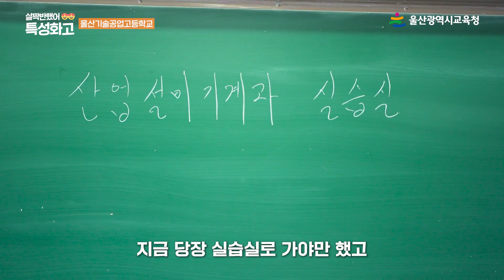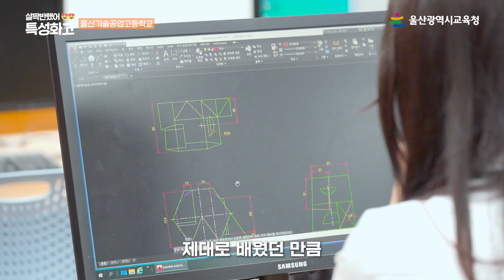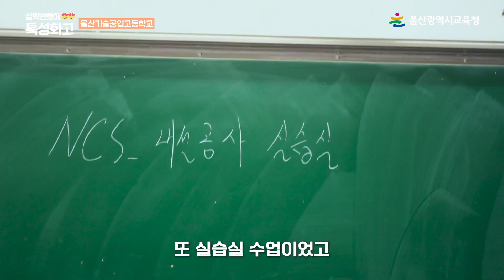[살짝반했어😍😍 특성화고] 울산기술공업고등학교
반할 수 밖에 없는 특별한 이야기
살짝반했어😍😍 특성화고

울산기술공업고등학교💅